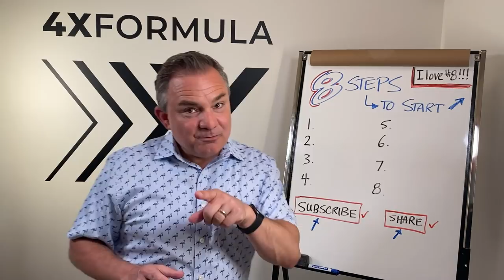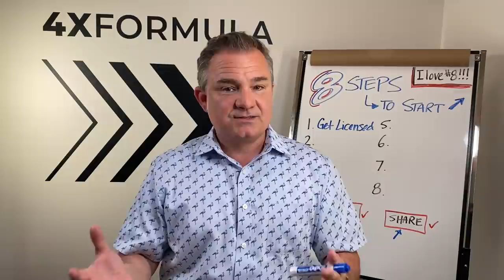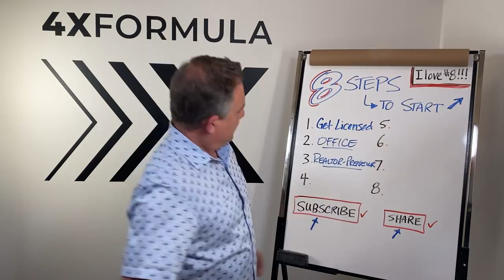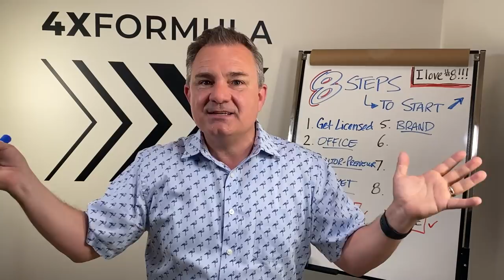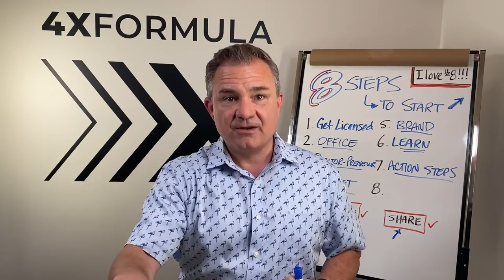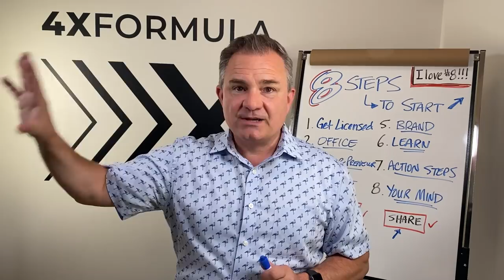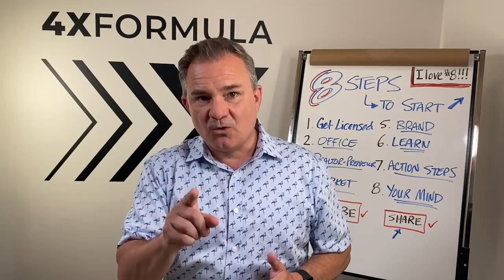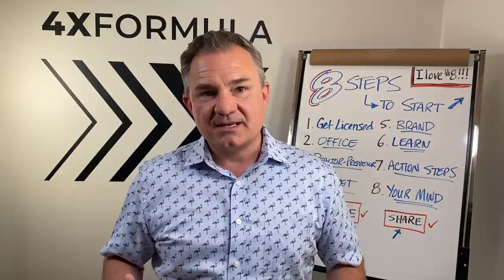New Agents! ☑ How to launch your Real Estate career! If you are thinking about a career ... watch!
Get started right.  Get started Fast.  With the right plan of action!

☑ GET ACCESS TO THE “QUICK COMMISSION ACCELERATOR”

This Video is designed to help people that are in the early stages of beginning their career.  Just before picking an office.  If you are already licensed then the last 4 items will be important to you!
Real Estate is a career. a business...and a lifestyle. I believe most people can be successful in the Real Estate business if they simply know what to do! I have created this video series to help get people started in Real Estate but I know that everyone who begins their real estate career in their first 30 to 90 days requires proper training and so I created a Real Estate Training Course for Real Estate Agents to help them boost their businesses in the early days of their Real Estate career!

to learn more about my complete training program Real Estate Agents who are newly licensed.
On April 15th, all notes are statements concerning price could change from the content of this video.  NEW PRICE will be $1997 for Lifetime Access to over 25 Videos and 25 PDF tools

Hi, I'm Kelly Johnston, founder of the 4X formula and the big question is this: How are real estate agents like us able to create a constant stream of commissions and a constant stream of leads while enjoying life without wasting big budgets on branding, without working crazy hours, without worrying where the next deal's coming from in today's real estate market. These videos are an introduction to our full training system. Click the links to learn more and get FREE materials to help you build a solid Real Estate business.  I spent 17 years trying to figure it out.  I made a lot of money and lost a lot of money until I created the formula for success.  The 4X Formula is just that.  A Formula for success that nobody is teaching in the way that this course is designed.  This is why it works.  I have decided to mentor new agents to get them kicked off properly in the Real Estate business to find the right buyers and sellers. To learn how to hunt like an Eagle to get the business that they want and how to serve them well so that they nurture ongoing referrals. The 24 tools in the first pillar will help you systemetize your Real Estate life as well as impress your clients.  You will appear as an experienced agent right from the start because I have left nothing to chance.  It is all done for you!  Learn and Apply.  I believe anyone can take my training and enjoy a successful real estate career and lay in the foundation for that success in the first 90 days!!